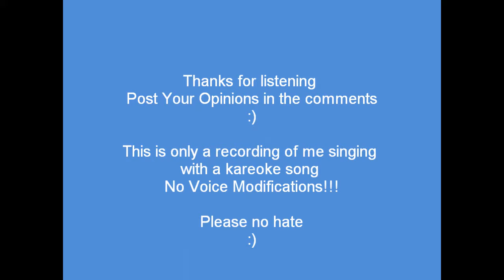The Lonely Christina Perri Cover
Cover of The Lonely By Leslie Daw